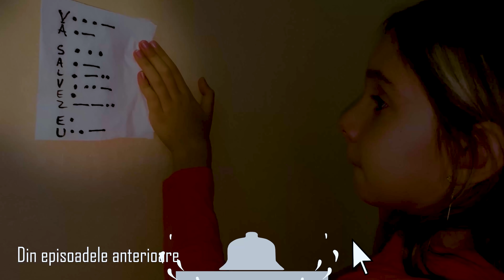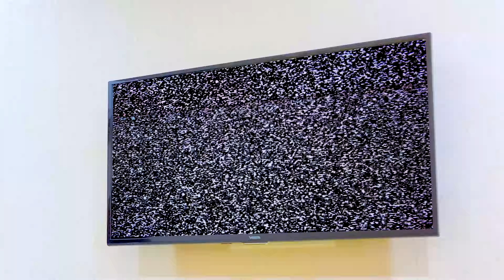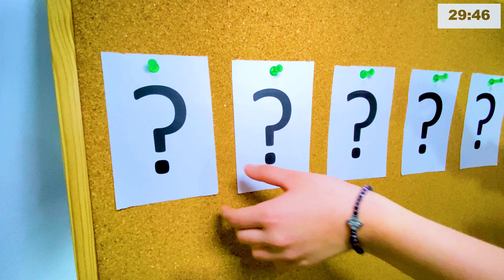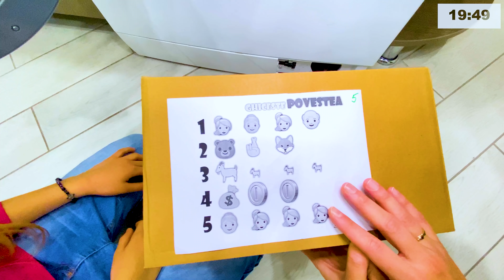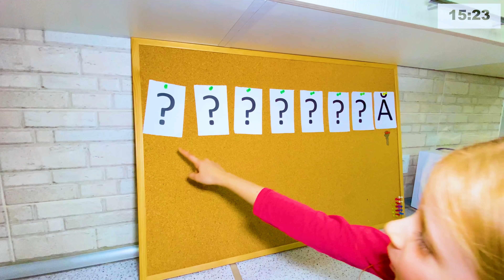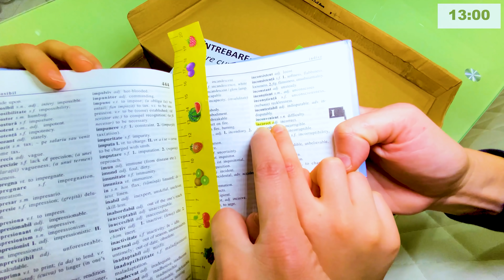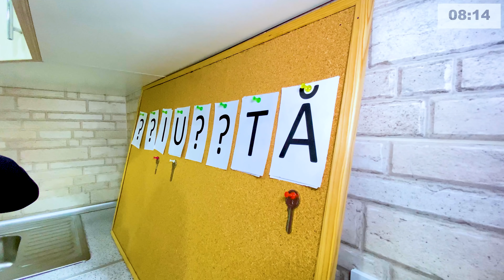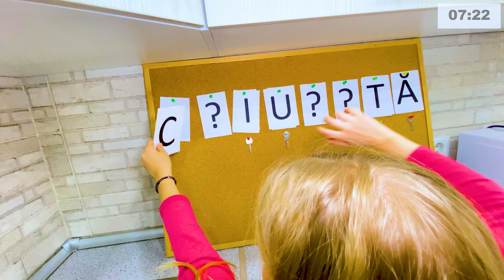Episodul 6 🔒 EVADEAZĂ din ÎNCHISOARE 🗝️ Prison break challenge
Evadează din închisoare challenge. Evadare din pușcărie provocare. Evadează din casa misterioasă și câștigă. Cum să evadezi. Evadare din închisoare. Ai 30 de minute să evadezi. Marea evadare. Prison break. Prison escape challenge. Jocuri și activități în familie. Cum să evadezi din închisoare.